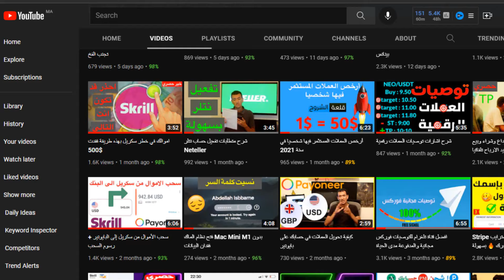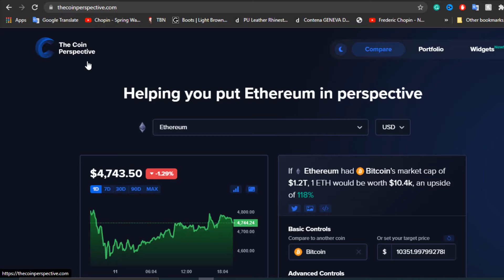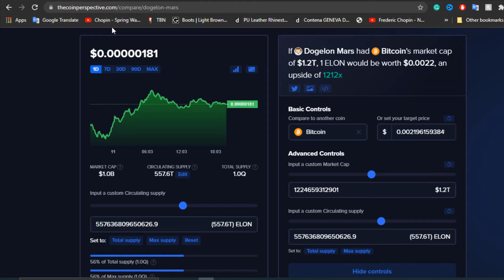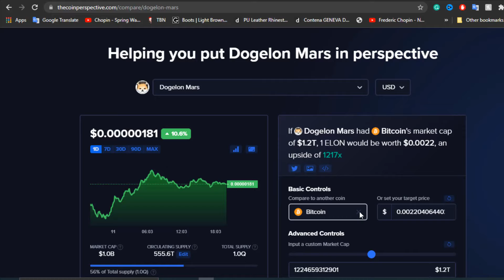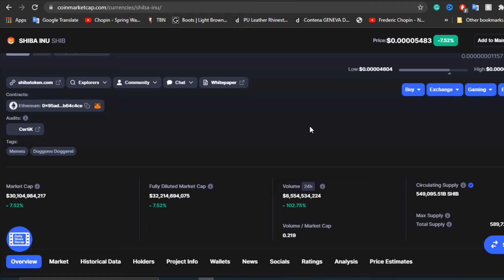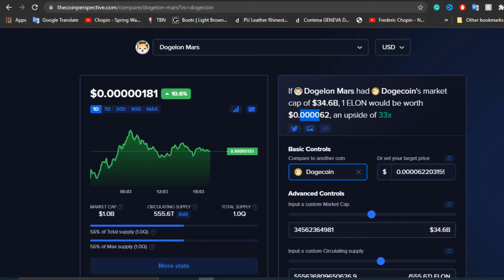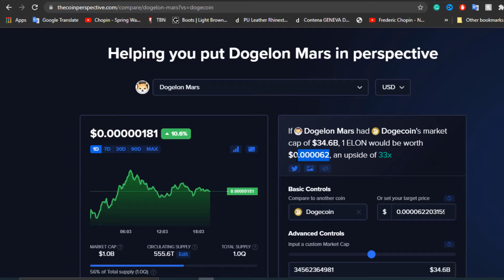معرفة العملة كم ستصل مستقبلا 🤑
موقع هدية لكم من عندي يساعدك الموقع في مقارنة القيم السوقية الماركت كاب للعملات التي ترغب بها مقابل عملات ثانية

🔗 روابط مهمة 🔗

قناة قلعة الشروح تهتم ب التسويق الالكتروني والافلييت والربح من CPA و بتعليم الربح_من_الانترنت​ وبلوجر وصيانه الحواسيب ونصائح الويب مع التركيز على تقديم حلول لمشاكل المستخدمين,
قلعة الشروح عبارة عن مدونة تقنية يوجد مقرها في المغرب, و قد تم تأسيسها في سنة 2010 من طرف عبدلله اصبارن و من أهم أهدفها المساهمة في إثراء و تعزيز المحتوى العربي .

كربتو جواهر,
الجواهر الرقمية,

عملات رقمية رخيصة لها مستقبل,
crypto gems,
عملات رقمية,
البتكوين إلى أين,
العملات الرقمية هي المستقبل,
تداول العملات الرقمية,
جواهر الكربتو,
كربتو جواهر,
crypto gems شرح,
ما هي gems,
مستقبل العملات,
تحليل مستقبل العملات,
عملات المستقبل,
الجواهر الرقمية,